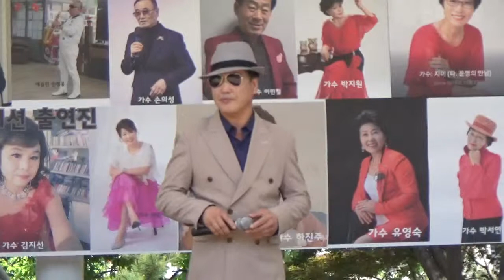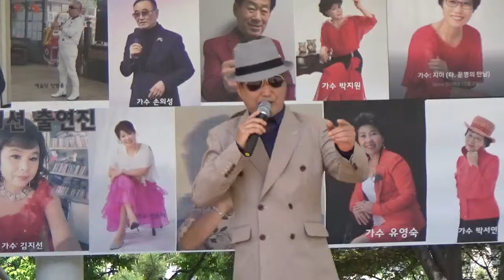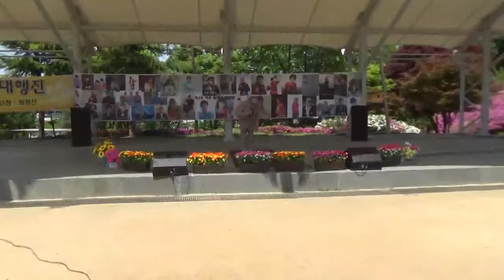가수 김희석[천년화//최석준]가요뮤지션대행진2019/05/05